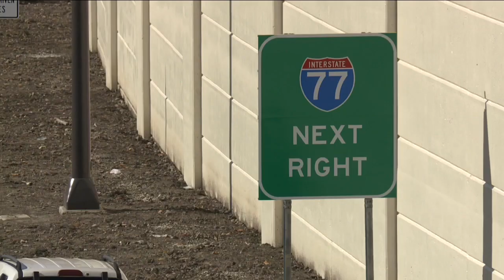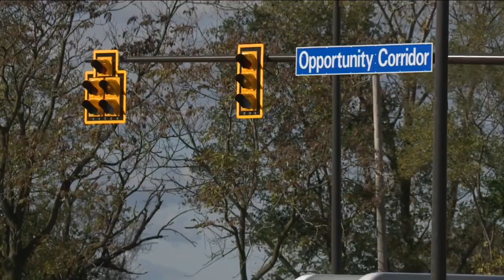Opportunity Corridor in Cleveland to open at end of week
New numbers from Ohio Means Jobs show nearly 1,000 residents of Cleveland’s Ward 4, 5, and 6 received job placements as a result of the Opportunity Corridor project.